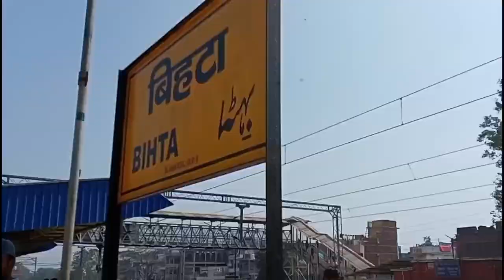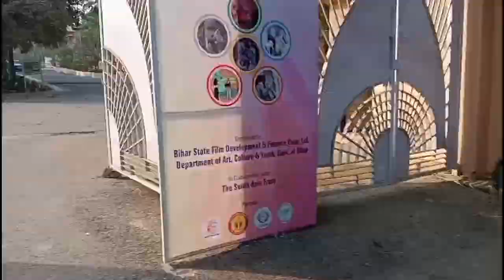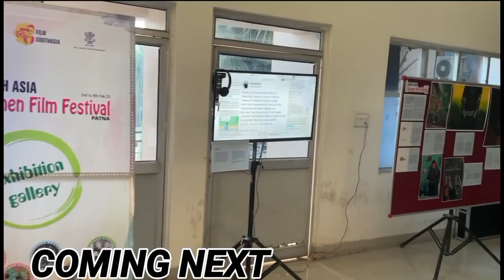CNLU PATNA | SPORTS WEEK | VLOG | URZZAA2023 | CHANAKYA NATIONAL LAW UNIVERSITY EXPLORED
Hii Guys This is Shivam Sharma, in this video me with my friends explored Our Upcoming College:- CHANAKYA NATIONAL LAW UNIVERSITY.